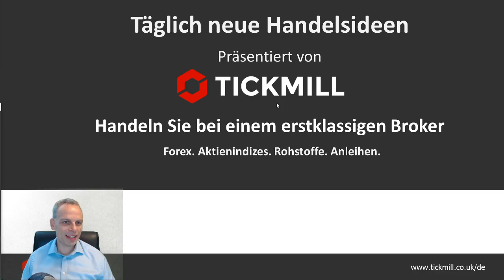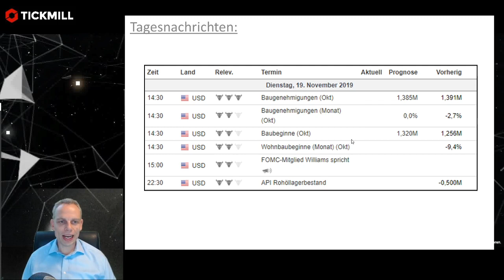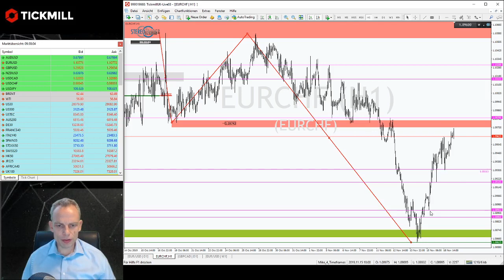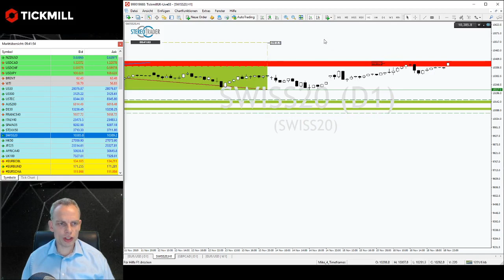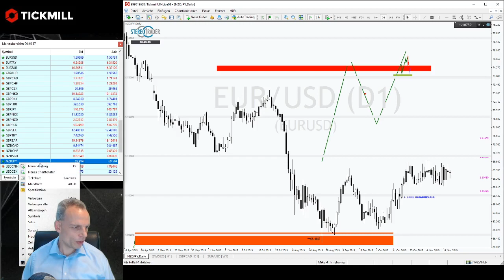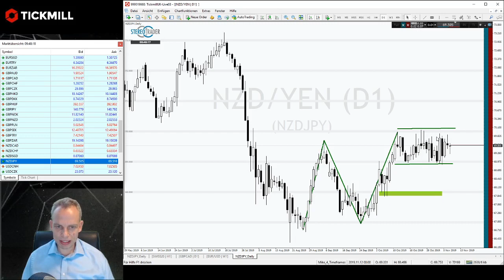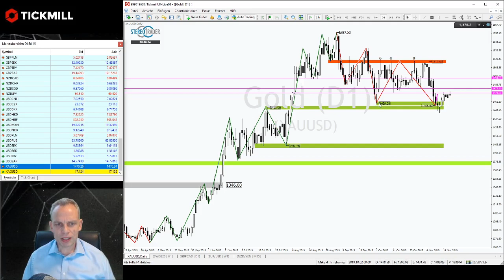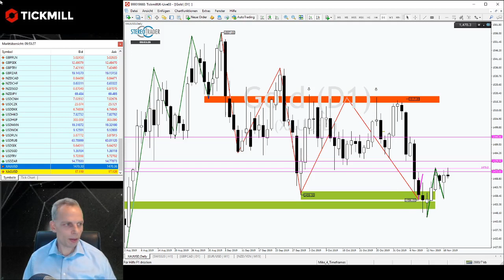Wann geht den Bullen im EURCHF die Luft aus?